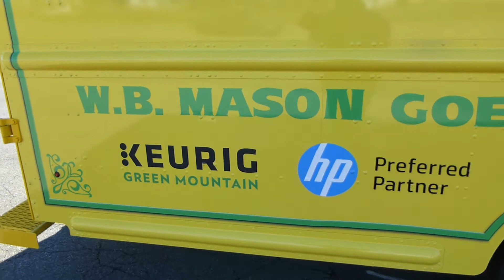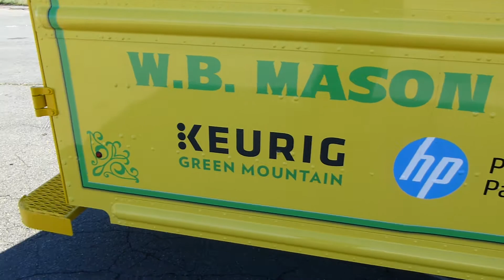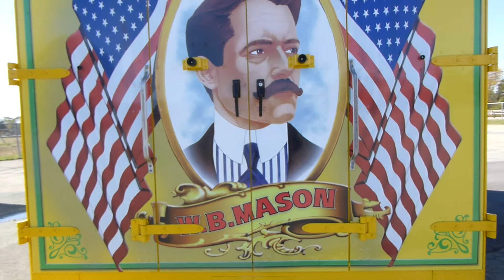W.B. Mason's Electric Truck Hits the Road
With a BMW-sourced range extender, this local delivery truck has a 120-mile radius. Mason is in a one-year trial with four of these Workhorse E-Gen trucks.